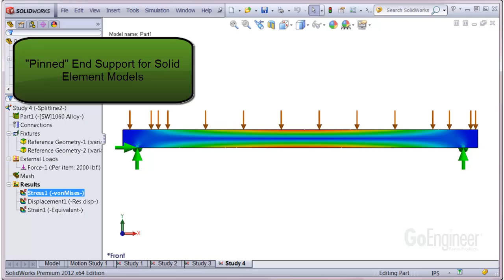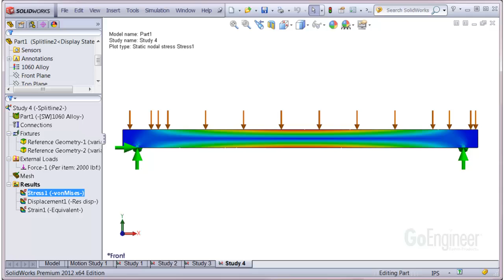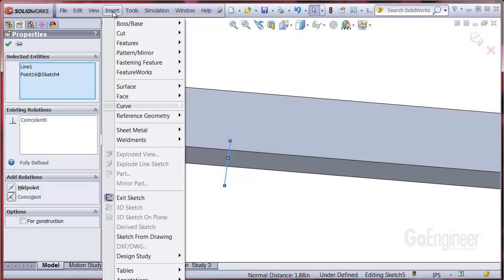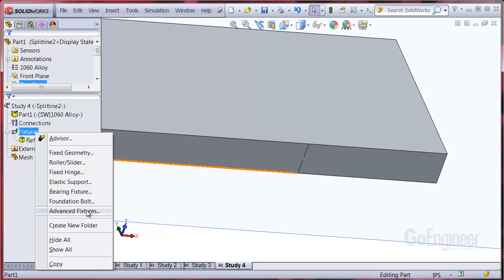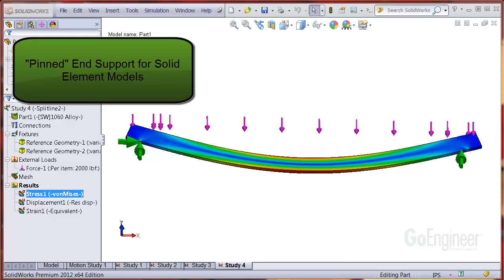SolidWorks Simulation - Pinned-End Support (Solid Elements)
Learn how to simulate a "pinned-end" on a solid element mesh model. This is an emulation of typical "simply-supported" beam you might see in a text. The method uses the Advanced Fixtures functionality of Simulation.